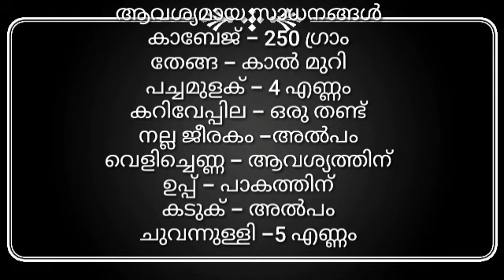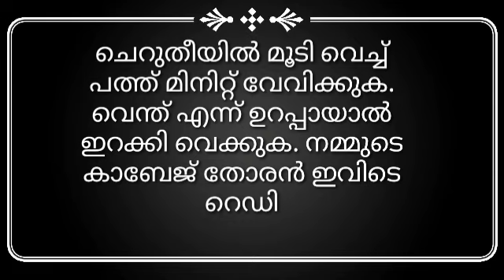ഇങ്ങനെ കാബേജ് തോരൻ ഉണ്ടാക്കി നോക്കിയിട്ടുണ്ടോ